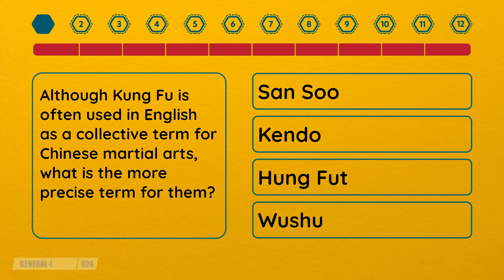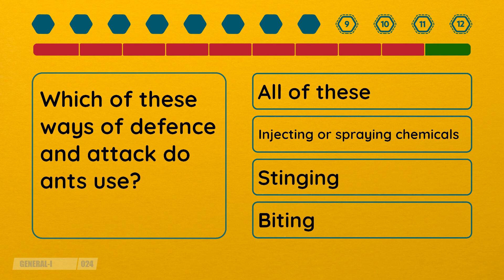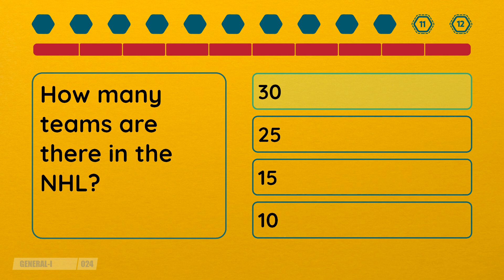2 Minute Quiz - Episode #24